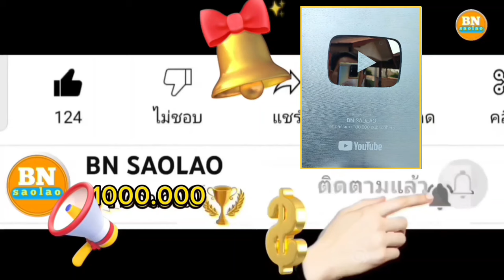ep801 ทุ่มเททุกอย่างเพื่อชาวเผ่าตองเหลือง คนป่า ตองเหลือง bn saolao